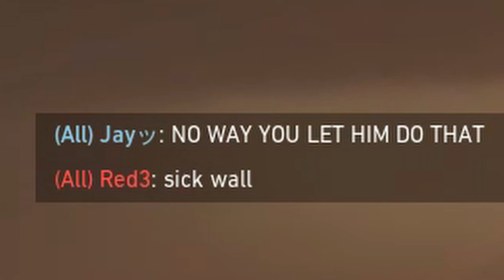"sage your walls are insane"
My 200iq sage walls are getting some credit and im finally not being told to wall mid every round. I feel like as sage, I get backseated so often, but when I frag out and win games, my team stops telling me what to do. I guess my big brain sage walls are just too good xD!